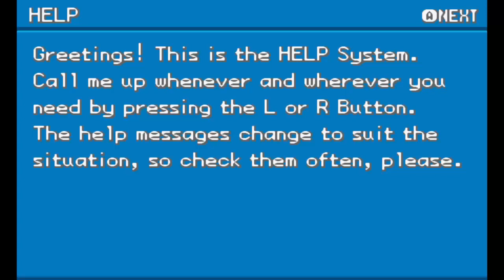Pokémon Ultra Blaze | UN HACKROM CON MEGAEVOLUCIONES, FORMAS ALOLA Y NUEVA REGION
Pokémon Ultra Blaze | UN HACKROM CON MEGAEVOLUCIONES, FORMAS ALOLA, INCREIBLES GRAFICOS Y NUEVA REGION | Hackrom Basado en Pokémon Fire Red for GBA and Android y PC